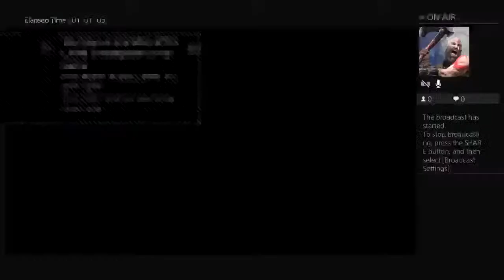Cali_Swag_1738's Live PS4 Broadcast